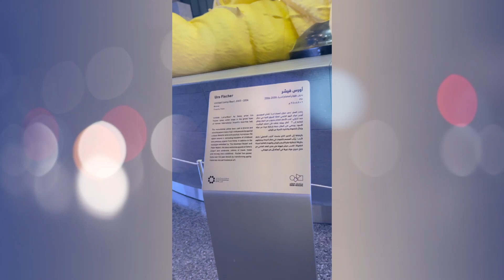Flying back in the states | Simply Ena 🇵🇭🇺🇸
Due to healthcare problem we came back to the states.